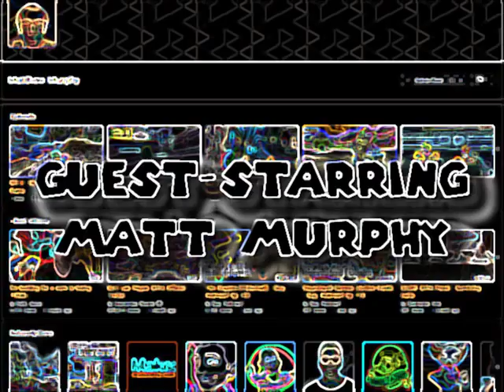Rival Schools (私立ジャスティス学園) Evolution - Tiffany Lords (ティファニー・ローズ) vs. Raizo (忌野 雷蔵) & Natsu (鮎原 夏)